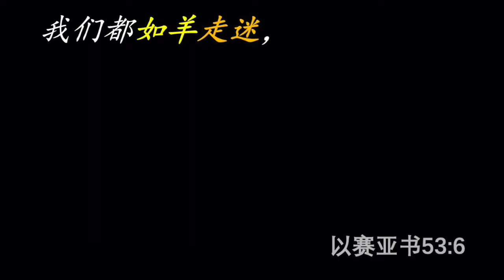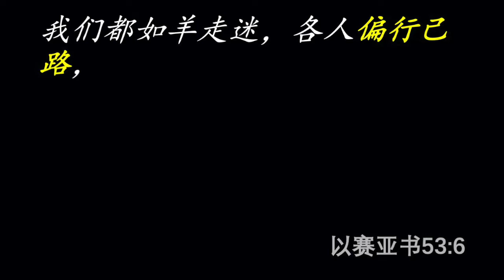2021圣周灵修3（3月31日）